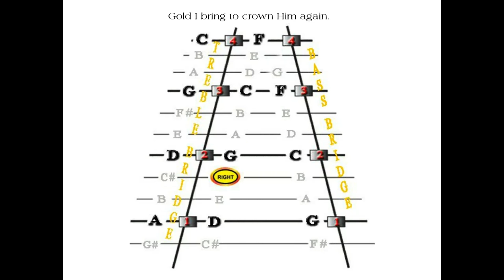We Three Kings, Verse 2 with Drone, Line 2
This is line 2 of verse 2 with a drone for We Three Kings, arranged for hammered dulcimer players in the key of E minor.  This is a supplemental animation for the full video and audio lesson at dulcimercrossing.com. Check it out Bridging the Gap between What You Know and Where You Want Your Music to Go.